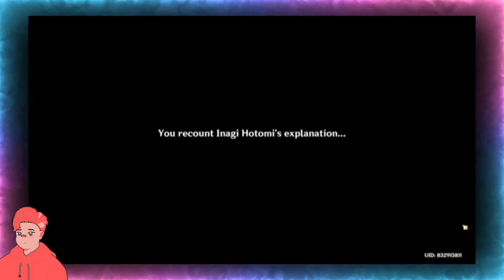The Ultimate Guide How to Recover the Electroculus in Chinju Forest | Genshin Impact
In today’s video I want to show you The Ultimate Guide How to Recover the Electroculus in Chinju Forest in Genshin Impact.
The Genshin Impact Rust Worn Key is a secret item whose location is very hidden, and you need it in order to unlock the Electroculus Gate in Chinu Forest. Finding the rusty key is quite the stumbling block, because, in order to find it, you need to go through a quest chain in order to unlock its location.
On the other hand, if you’ve somehow found the key before learning about the Electroculus Gate, you won’t know how to use it. That’s why we’ll cover both points in our Rust Worn Key Location – Unlock Electroculus Gate – Genshin Impact guide.